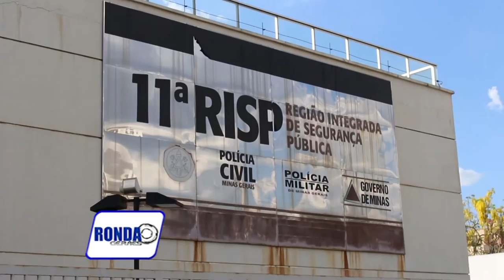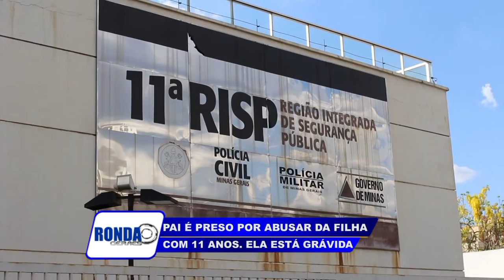"Ronda Geraes": Pai abusa de filha em Zona Rural de Mato Verde e ela está grávida de sete meses !